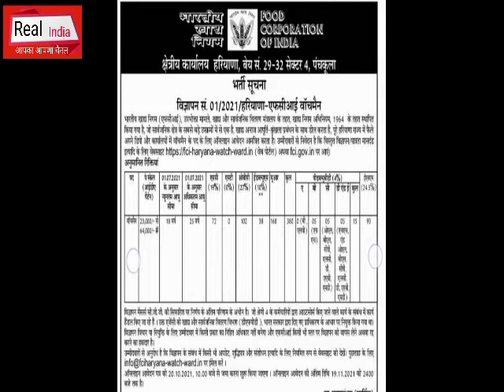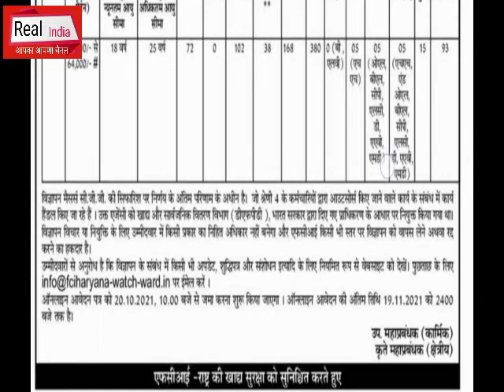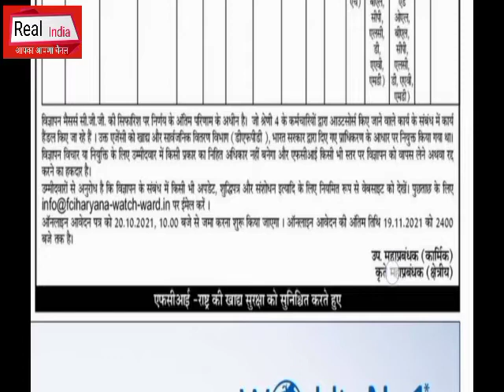खुशखबरी : फूड सप्लाई विभाग हरियाणा में 380 पदों पर 8वीं,10वीं पास के लिए निकली बड़ी भर्ती,जल्दी करें